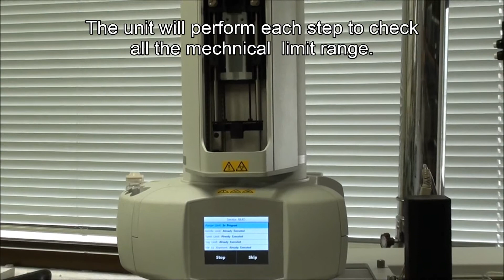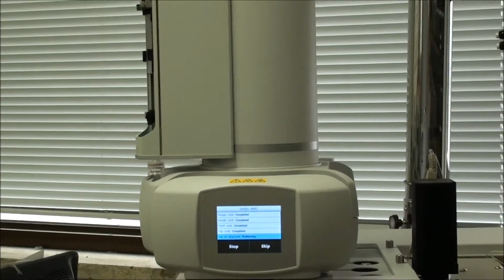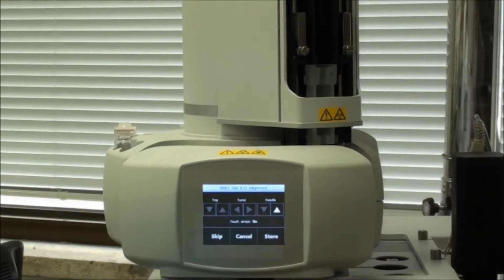[YOUNGIN Chromass] How to Run BMO on YL3000A Series GC Autosampler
We upload all video materials regarding to YL9100 HPLC/YL9900 LC-MS/YL6500 GC/YL6900 GC-MS here.